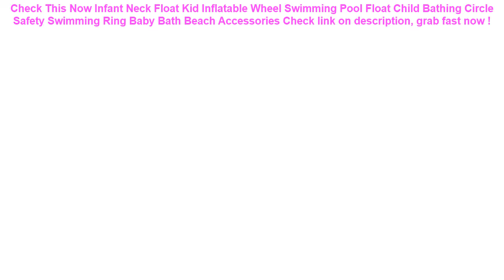Infant Neck Float Kid Inflatable Wheel Swimming Pool Float Child Bathi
17+ price compare Infant Neck Float Kid Inflatable Wheel Swimming Pool Float Child Bathing Circle Safety Swimming Ring Baby Bath Beach Accessories Check This Now.

| Discount : 5%

At this time of writing, the Infant Neck Float Kid Inflatable Wheel Swimming Pool Float Child Bathing Circle Safety Swimming Ring Baby Bath Beach Accessories has garnered 75 customer reviews with rating of 4.6 out of 5 stars. Not a bad score at all as if you round it off, it’s actually a perfect five already. From the looks of that rating, we can say the product is promising mostly because of the following main reasons:

1. Convencient to Use
Many users love the Infant Neck Float Kid Inflatable Wheel Swimming Pool Float Child Bathing Circle Safety Swimming Ring Baby Bath Beach Accessories for the convenience it brings.

2. Easy to Handle
If you’re a first-time use, you would have no problem with the Infant Neck Float Kid Inflatable Wheel Swimming Pool Float Child Bathing Circle Safety Swimming Ring Baby Bath Beach Accessories because it’s fairly elementary in usage.

3. Real Value for Money
All the benefits people are now enjoying from the Infant Neck Float Kid Inflatable Wheel Swimming Pool Float Child Bathing Circle Safety Swimming Ring Baby Bath Beach Accessories at the current price its being sold both online and in stores makes it a really sweet deal that just doesn’t get any better.
Swimming Pool piscina EVA Back Float Kickboard Safe Swimming Training Aid Plate Board for Adult Kid Swimming Pool Accessories =

Inflatable Swim Pool Football Goal Basketball Game Water Sports Swim Pool Float Children Party Game Toy Water Accessory Handball =

Solid No Inflatable Safety For accessories Baby Swimming Ring floating Floats Swimming Pool Toy Bathtub Pools Swim Trainer =

Mpow IPX8 Waterproof Bag Case Universal 6.5 inch Mobile Phone Bag Swim Case Take Photo Under water For iPhone Xs Samsung Huawei =

Solid Safety Not Need Inflatable Baby swim Floating Neck Ring Swimming float for Accessories baby swimming pool =
Waterproof Universal Auto Seat Back Organizer Storage Bag Car Seat Back Scuff Dirt Protect Cover For Child Baby Kid kick Mat Pad =
PURDORED 1 pc Solid Cosmetic Bag Korean Style Women Makeup Bag Pouch Toiletry Bag Waterproof Makeup Organizer Case Dropshipping =
Swimming Baby Pools Accessories Baby Inflatable Ring Baby Neck Inflatable Wheels for Newborns Bathing Circle Safety Neck Float =
Waterproof Phone Case Cover Touchscreen Cellphone Dry Diving Bag Pouch with Neck Strap for iPhone Xiaomi Samsung Meizu =